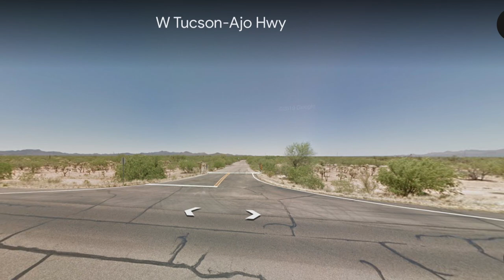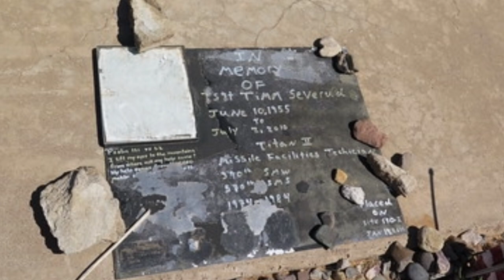Titan II Missile Silo 570-2 Three Points, AZ